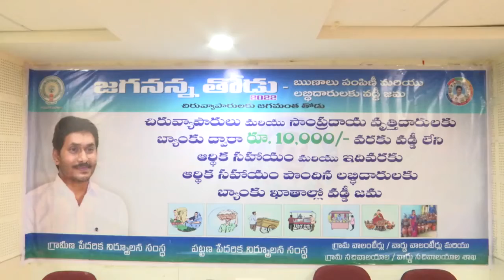28.02.2022 "Jagananna Thodu" Video Conference by Hon'ble Chief Minister of AP Kadapa YSR District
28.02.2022 "Jagananna Thodu" Video Conference by Hon'ble Chief Minister of AP Kadapa YSR District